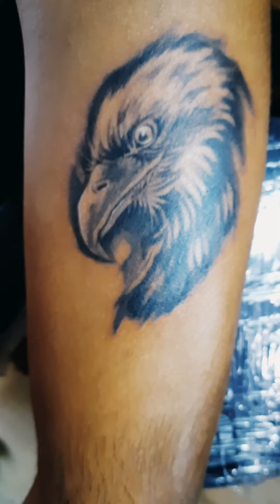Hawk Tattoo..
Hawk tattoo,Eagle Tattoo timelaps,How to do eagale tattoo using dragonhawk atom tattoo pen machine, jaguar cartraidge needle 7rs, 11 mag. curved.